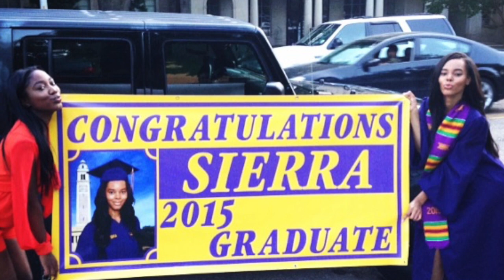My Graduation from LSU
For my first video of 2016, I wanted to show you all a glimpse into my personal life. Last year, on May 15, 2015, I graduated from LSU and I have to admit, it was a very emotional day. I'm am so glad that I could share a few moments with you all. Hope you enjoy!